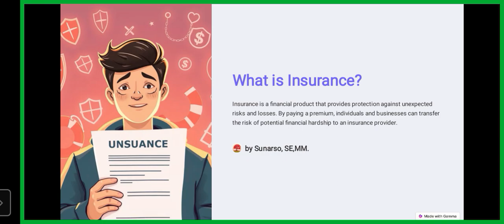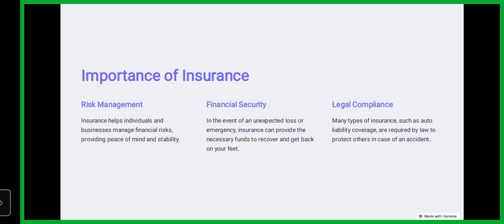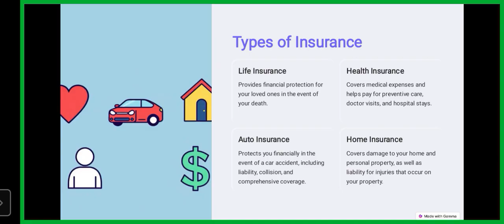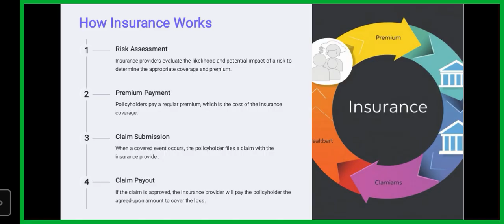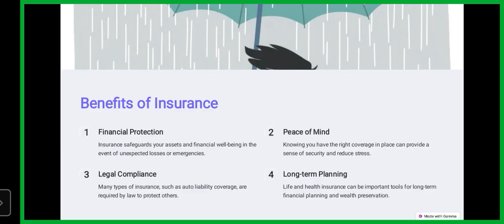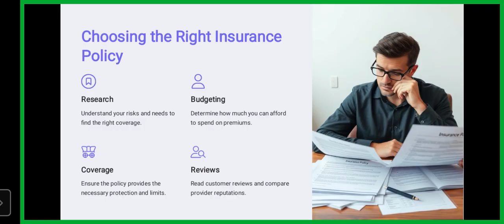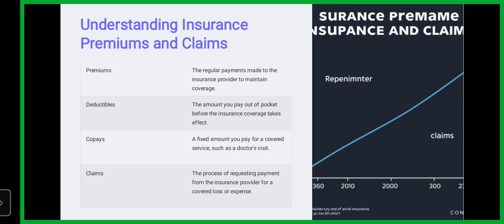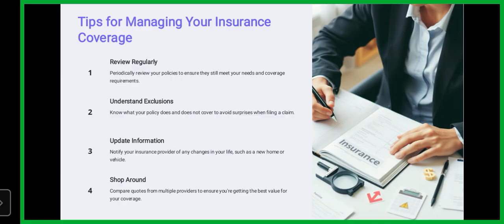MATERI PRESENTASI ASURANSI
Simak, pahami.